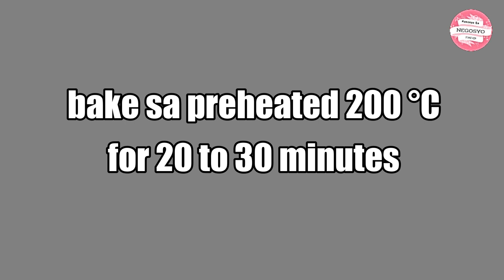BAGUMBAYAN BREAD | Paano Gumawa Ng Bagumbayan Bread | Paninda Sa BAkery | Kasosyo Sa Negosyo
👌 PABALAT

1/2 CUP SUGAR WASH OR WHITE
SALT
2 TBSP BAKING POWDER
1/2 TBSP YEAST
1 TSP VANILLA EXTRACT
FOOD COLOR ( USE YOUR FAVORITE COLOR)
2 TBSP MARGARINE
3/4 CUP WATER
1/4 CUP MILK POWDER
1/2 KILO OR 500 GRAMS 3RD CLASS FLOUR ( SOFT FLOUR)

👌PALAMAN
1 AND 3/4 CUP SUGAR BROWN
2 TBSP BAKING POWDER
1 TSP SALT
50 GRAMS MARGARINE
1 CUP WATER
1/2 KILO SOFT FLOUR (3RD CLASS FLOUR)
1/4 KILO BREAD CRUMBS ( PULBOS NA TINAPAY) YONG GINAGAMIT SA PANDESAL

WATCH VIDEO FOR PROCEDURE!!